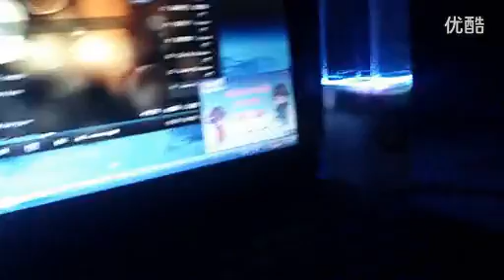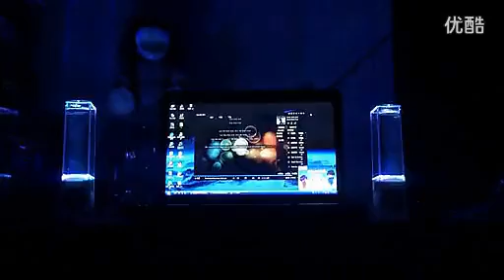Sonido ritmo bailable accesorios para teléfonos agua del original-tinydeal